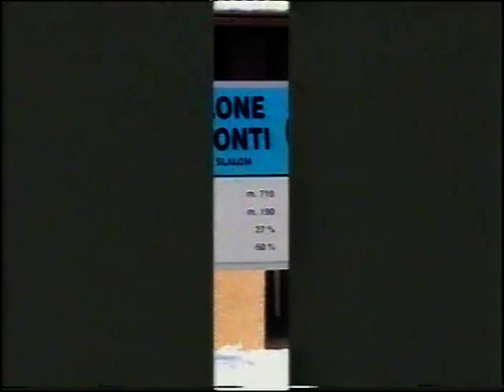Madonna di Campiglio, Italy. Skiing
Madonna di Campiglio, Italy.    Skiing with Tessa, Mike, Max, Kevin, Mike and Jane.
Lovely resort with some evil blacks, but wonderful blues. Other entertainment included the annual celebration of the days when the Hapsburgs visited, with a period dressed torchlit decent, followed by fireworks